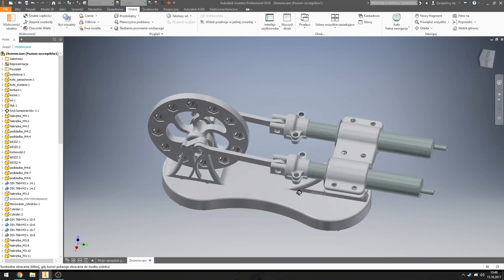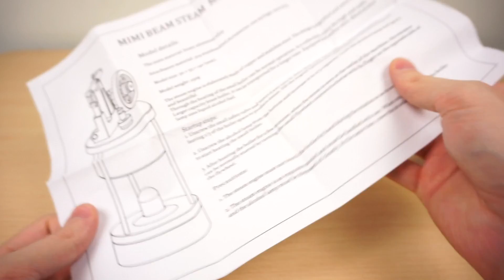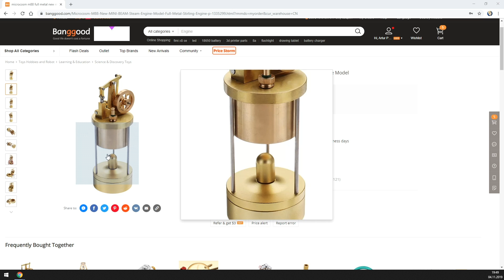Test Mini Silnika PAROWEGO z Chin! - Microcosm M88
✅ Test Mini Silnika PAROWEGO z Chin! Dostępny tutaj

Oto test silnika parowego z Chin! - Silnika ostatniego typu, którego brakowało w mojej kolekcji. Czy będę jeszcze testy silników? Tego nie wiem. Dzięki tej serii spełniłem się na tej płaszczyźnie, spełniłem swoje marzenia i dobiega ona końca. Jeżeli już to będę robił własne modele silników, albo próbował wykorzystać tego typu silniki w jakichś modelach. W każdym razie na tę chwilę nie ma znam silników, które chciałbym przetestować i dołączyć do kolekcji.

Regulamin konkursu:
1. Konkurs trwa do 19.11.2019 włącznie
2. Aby wziąć w nim udział wystarczy napisać pod tym filmem komentarz potwierdzający chęć udziału w konkursie. Np. "Biorę udział w konkursie".
3. Każdy może zgłosić się tylko raz.
4. Nagroda to Wydrukowany Silnik Stirlinga.
5. Nagrody nie można wymienić na inną oraz na jej równowartość pieniężną.
6. Wyniki zostaną ogłoszone w ciągu 2 tygodni od zakończenia konkursu.
7. Po odbiór nagrody należy się zgłosić najpóźniej w ciągu 2 tygodni od ogłoszenia wyników. Jeżeli zwycięzca nie zgłosi się w tym czasie, nagroda zostanie rozdana ponownie na grupie Majstry Artka.
8. Zwycięzca zostanie wybrany za pomocą programu YouTube Random Comment Picker.
9. Nagroda zostanie wysłana w ciągu 2 tygodni od momentu zgłoszenia się po jej odbiór.
10. Nagroda nie zostanie wysłana poza granicę Polski. W przypadku, gdy zwycięzca będzie przebywał poza granicami Polski, nagroda zostanie rozdana ponownie na grupie Majstry Artka.
11. Biorąc udział w konkursie akceptujesz powyższy regulamin.